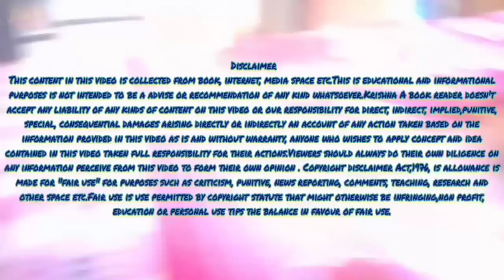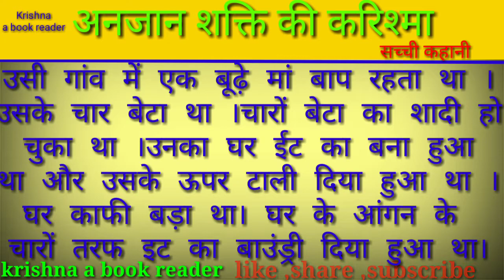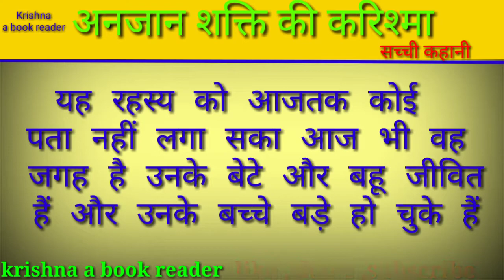अनजान शक्ति की करिश्मा कहानी भाग - १और २ | True fact story | ghost story | Krishna hindi kahaniyan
अनजान शक्ति की करिश्मा कहानी भाग - १और २  | True fact story | ghost story | Krishna A book reader